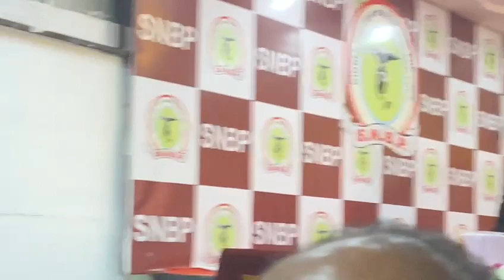Harmonium recital by Mr. Santosh Ghante classical music